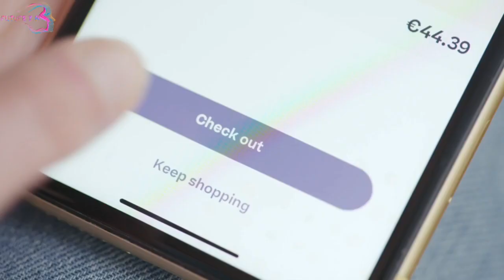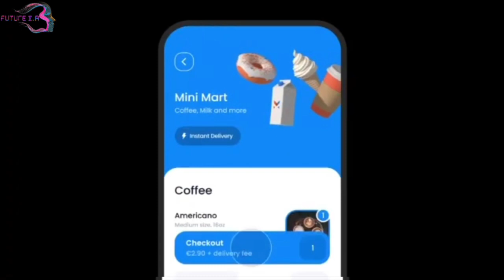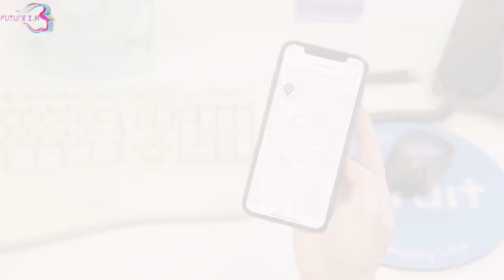TOP 5 ROBOTS REPARTIDORES PARA ENTREGAR ALIMENTOS Y PRODUCTOS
👁️EN ESTE VIDEO, EXPLORAMOS LOS 5 MEJORES REPARTIDORES DISPONIBLES EN EL MERCADO ACTUALMENTE.DESDE ROBOTS AUTONOMOS HASTA ROBOTS PEQUEÑOS, TE MOSTRAMOPS TODAS LAS OPCIONESPARA QUE PUEDAS ELEGIR EL QUE MEJOR SE AJUSTE A TUS NECESIDADES. MIRA EL VIDEO PARA OBTENER MAS INFORMACION¡¡TOP 5 ROBOTS REPARTIDORES PARA ENTREGAR ALIMENTOS Y PRODUCTOS.

DEJANOS UN COMENTARIO Y LIKE POR QUE ALGO PEQUEÑO PARA TI ES ALGO GIGANTE PARA NOSOTROS.

Algoritmos 📈 Máquinas ⚙️Robótica 🤖 Tecnología…*NO* estamos hablando del futuro. Es una realidad presente que cada día evoluciona a pasos gigantescos. *INTELIGENCIA ARTIFICIAL*
¿Superará algún día a la inteligencia humana? Descubre las maravillas del Nuevo Mundo Digital en este canal. ¡Bienvenido a _FUTURE_!
A partir de ahora comprenderás mejor que nadie lo que te rodea y podrás ser parte del cambio.
ANDROIDES, BLOCKCHAIN, WEB3.0 Y TODOS LOS MEJORES TOP.

HELLOOOO¡¡¡¡ Si llegas al final del video, verás que te aplaudo, TE LO MERECES¡¡¡

Y si aún por encima estas leyendo esto significa que perteneces al 1% de la gente que se lee las descripciones de
los videos HASTA EL FINAL, déjame un comentario con un emoji de brazo robótico 🦾,
 si veo muchos me alegrarás el día¡¡¡¡😛👍renderás mejor que nadie lo que te rodea y podrás ser parte del cambio.

CAPITULOS
00:00  PRIMERA PARTE
02:38   SEGUNDA PARTE
04:50   TERCERA PARTE